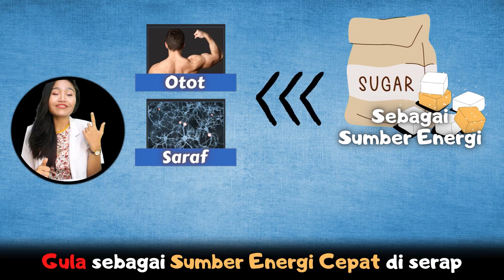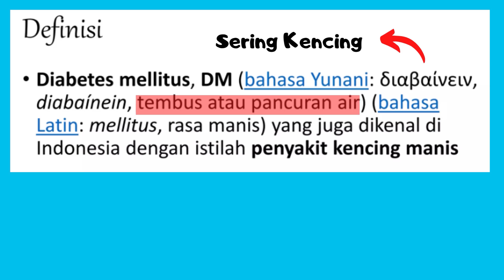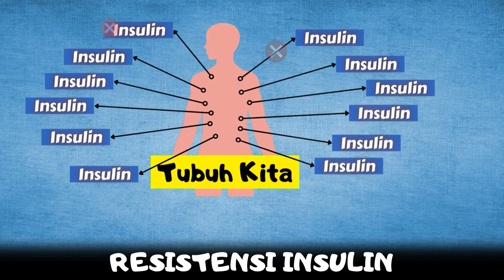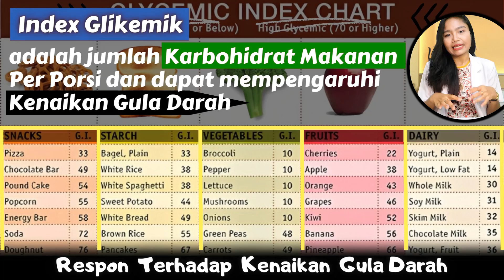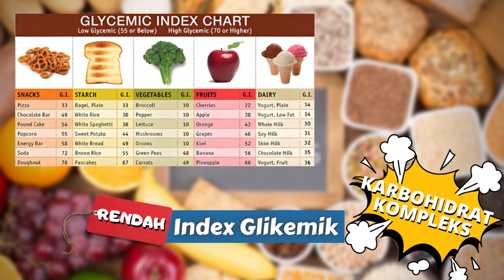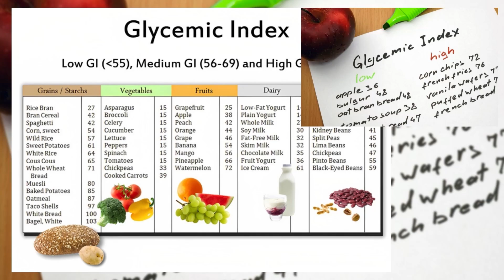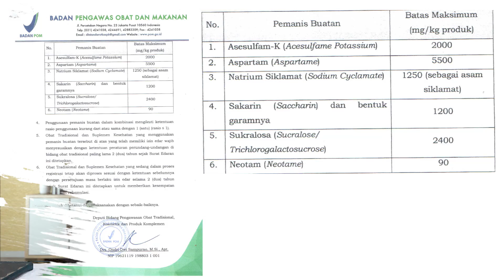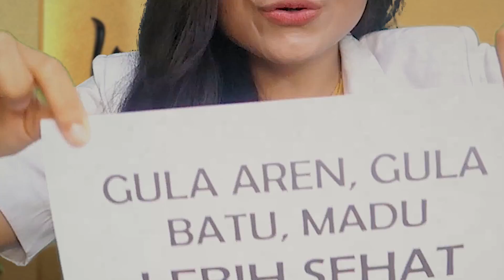Stop Takut Makan Gula! Ini Fakta & Mitos Ilmiah Seputar Gula dan Diabetes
Stop Takut Makan Gula! Ini Fakta Ilmiah Seputar Gula dan Diabetes

Jangan langsung percaya kalau ada yang bilang "Makan gula bikin diabetes!" — dalam video ini, dr. Emasuperr akan membongkar berbagai mitos tentang gula yang selama ini salah kaprah di masyarakat.

Apakah gula penyebab utama diabetes? Apa benar penderita diabetes nggak boleh makan buah? Gula bikin kecanduan? Gula aren dan madu lebih sehat dari gula putih? Semua dibahas tuntas berdasarkan fakta ilmiah.

0:00 – Makan gula bikin diabetes? Stop percaya mitos itu!
0:14 – Gula merusak tubuh? Ini fungsi penting gula yang sering dilupakan
1:20 – Gula bikin diabetes? Yuk pahami peran insulin dulu
2:29 – Gula adalah bahan bakar otak, bukan musuh utama tubuh
4:34 – Gula tak salah, yang salah adalah pola hidup dan genetik
5:10 – Diabetes tetap boleh makan gula? Asal tahu jenis karbohidratnya
6:41 – Apa itu glycemic load dan kenapa lebih penting dari glycemic index?
7:45 – Buah-buahan tetap boleh dikonsumsi penderita diabetes! Ini alasannya
8:11 – Pemanis buatan bikin batuk dan diare? Ini faktanya
9:34 – Apakah gula bikin kecanduan seperti narkoba? Ini bedanya
11:06 – Gula batu, gula aren, dan madu lebih sehat? Fakta sesungguhnya diungkap
12:11 – Masih bingung soal gula? Tinggalkan pertanyaanmu di komentar!

Video ini cocok untuk kamu yang sedang menjalani diet, punya diabetes, atau sekadar ingin tahu cara konsumsi gula yang sehat dan aman.